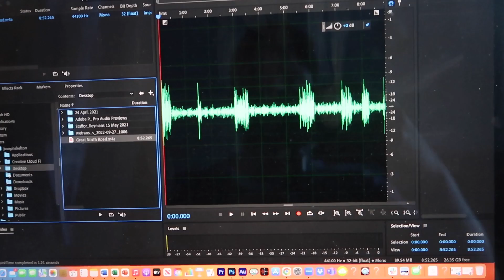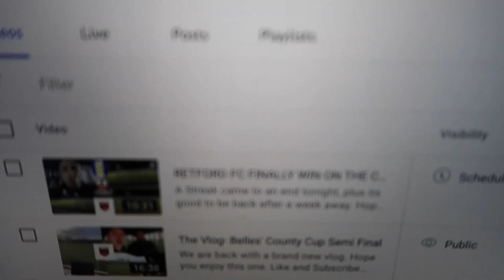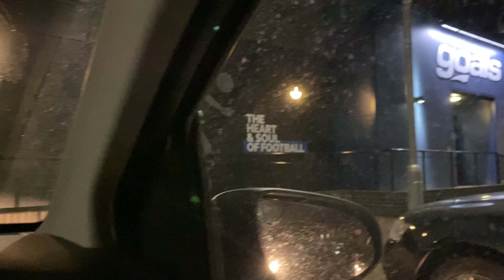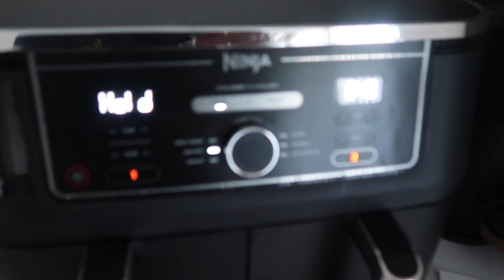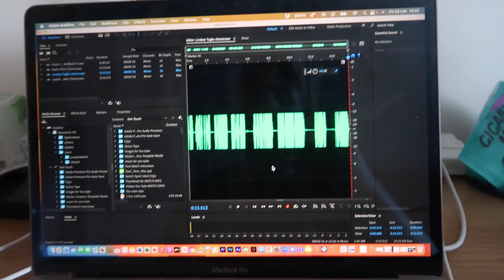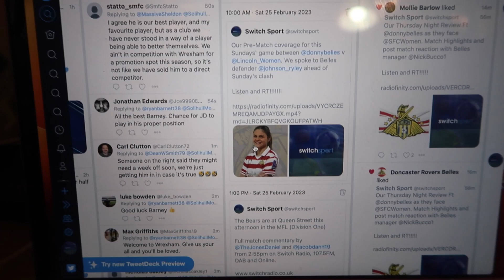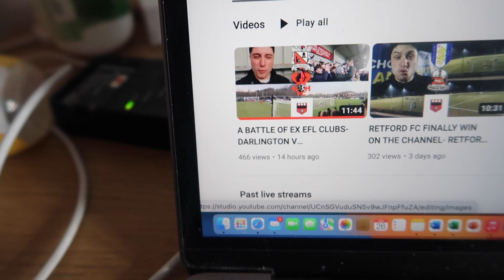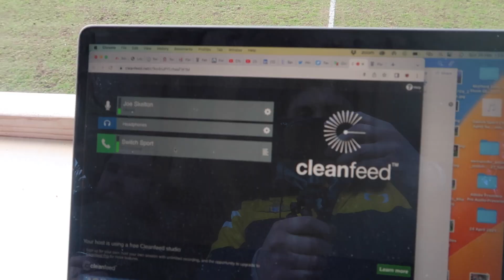Week Vlog- Here, there and everywhere !!!!!!!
4 games this week, must have to be a new PB for me and for the channel. Hope you enjoy this vlog.